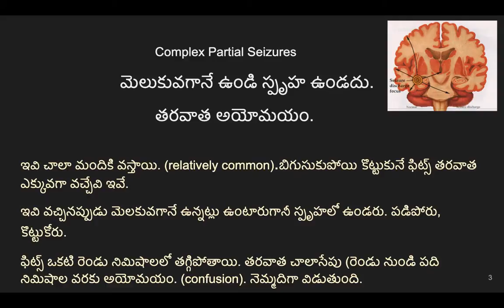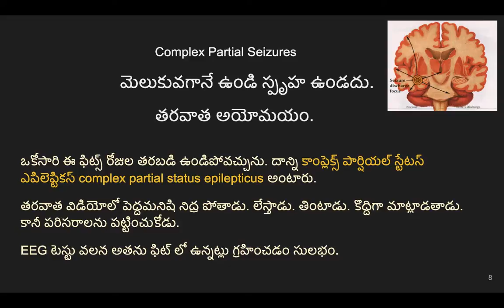ఫిట్స్ లో రకాలు: కాంప్లెక్స్ పార్షియల్ ఫిట్స్. మెలకువగా ఉన్నా తెలివి ఉండదు /Complex partial seizures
అమెరికాలో ఎన్నో  ఏళ్ళు ప్రాక్టీస్ చేసిన అనుభవంతో  రకాలైన ఫిట్స్ గురించి తెలుగులో  చెప్పే ప్రయత్నంలో ఇది ఒక భాగం. ఈ ఫిట్స్ వచ్చిన వాళ్ళు మెలుకువగానే ఉన్నట్లు ఉంటారుగానీ తెలివి ఉండదు. ఫిట్ ఒకటి రెండు నిమిషాల్లో తగ్గిపోతుంది కానీ తరవాత అయోమయం చాలా సేపు ఉంటుంది. ఇవి ఒకోసారి మరింత ప్రమాదమైన బిగుసుకుపోయి కొట్టుకునే ఫిట్స్ గా మారవచ్చును. మళ్ళి మళ్ళీ వచ్చే అవకాశం ఎక్కువ. అంటే ఎపిలెప్సీ ఉన్నట్లు లెక్క. మందులు వాడాలి. మందులు పనిచేయనప్పుడు ఆపరేషన్ వలన మేలు జరగవచ్చును.

Complex partial seizures: These cause loss awareness for less than 2 minutes. The patient appears awake but remains unresponsive. The seizure may be followed by confusion that may last for several minutes.  Sometimes they can transform into more troublesome generalized tonic clonic seizures.